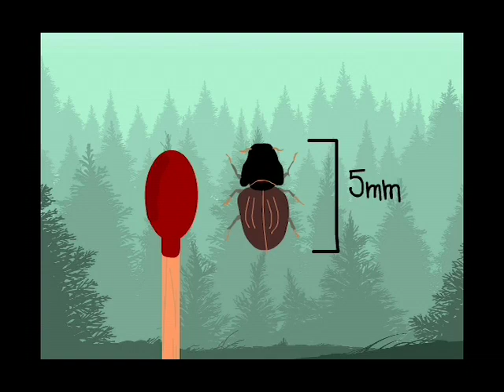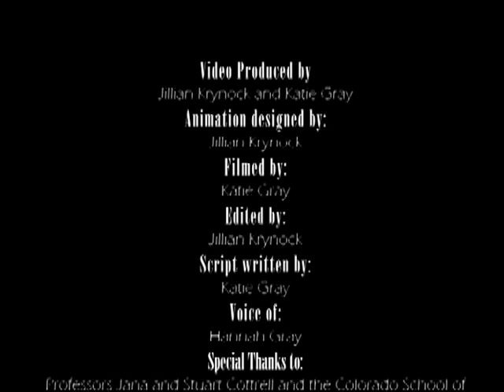Beetle Kill Call to be Environmentally Aware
This video is a product of a collaborative honors colloquium between CSU and CSM. It discusses the Mountain Pine Beatle and its effects on the environment.

The Department of Human Dimensions of Natural Resources, Warner College of Natural Resources, Colorado State University.